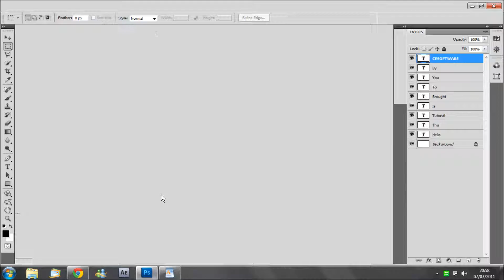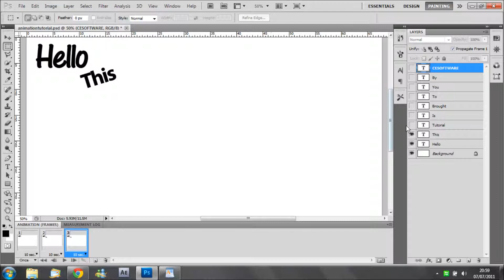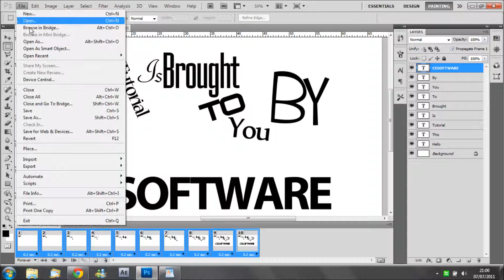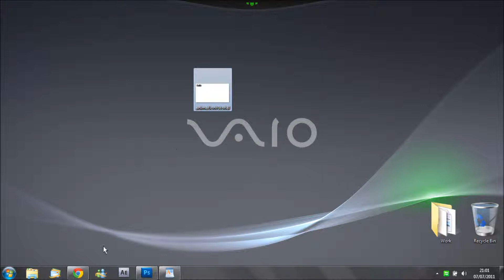PhotoShop Animation Tutorial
Here I will teach you how to create a simple GIF in PhotoShop CS5.